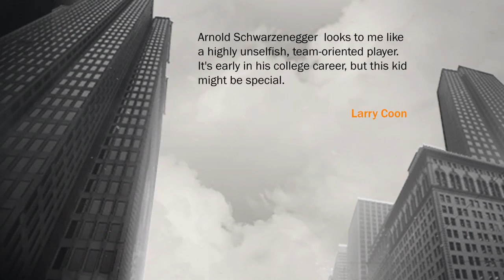NBA 2K17| What if ARNOLD SCHWARZENEGGER played in the NBA Episode 1